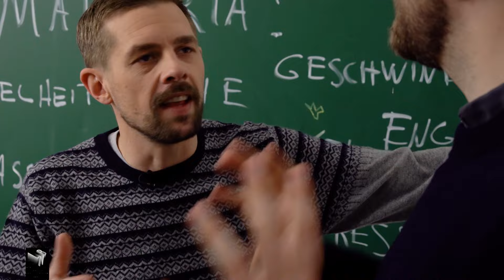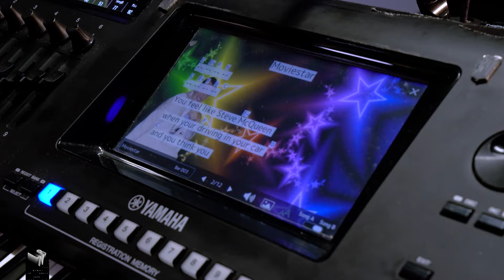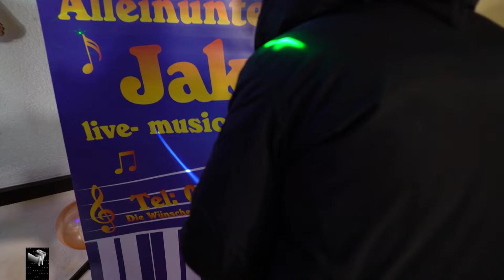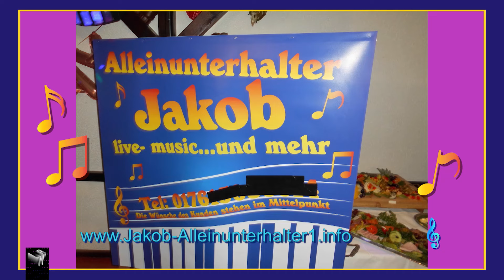Jakob als Alleinunterhalter: Der Schlager-Gott schlägt zu | Late Night Berlin | ProSieben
Klaas erfüllt mal wieder Träume! Jakob ist einfach noch nicht selbstbewusst genug, deshalb hat Klaas ihm ein Coaching mit dem Alleinunterhalter Carl geschenkt.